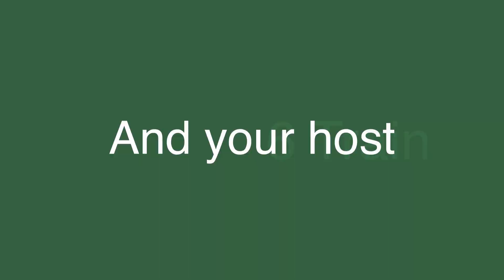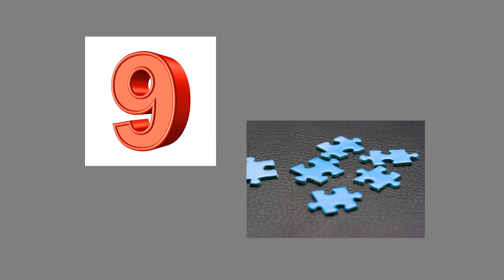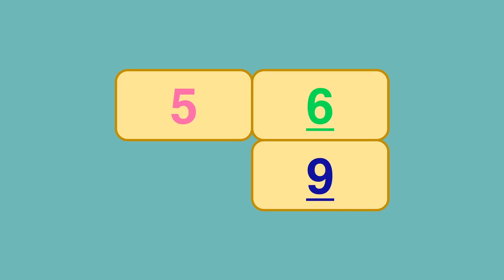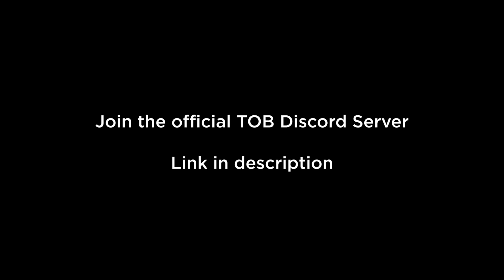TOB 5: Why Can't You Solve A Puzzle